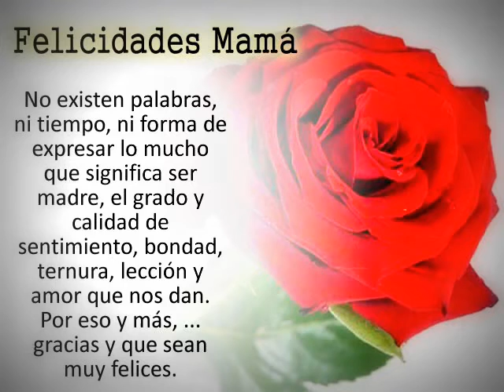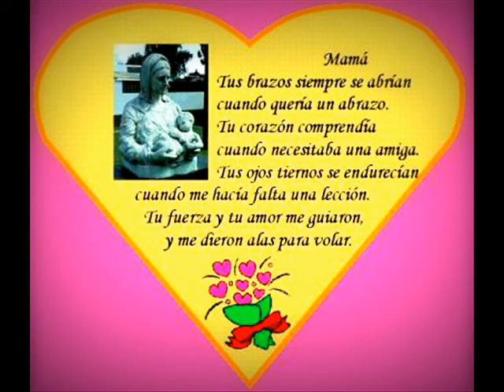JUANITA BURBANO " CABELLOS BLANCOS "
DEDICADO A TODAS LAS MADRES DEL MUNDO